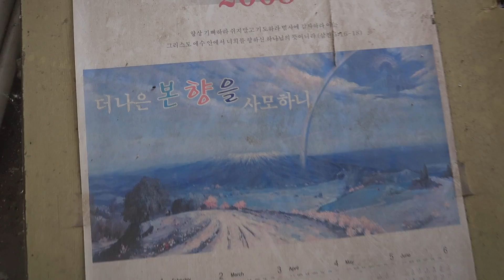农村有很多拆迁房屋，找一个房屋进去探索一下看看……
警告，胆小者勿入！